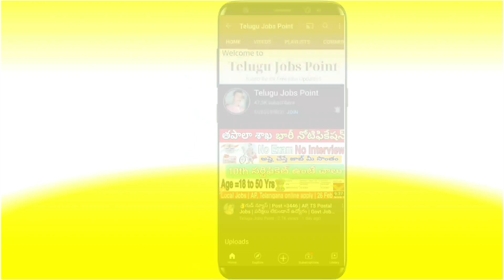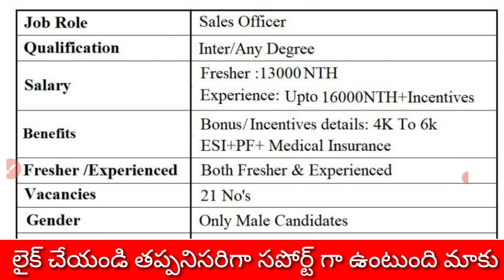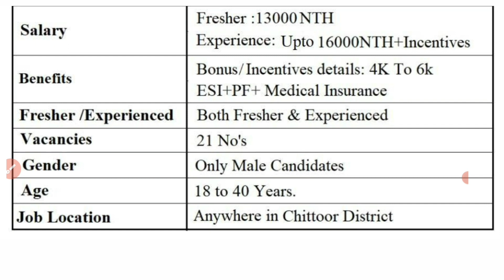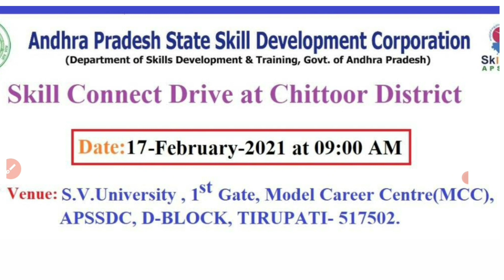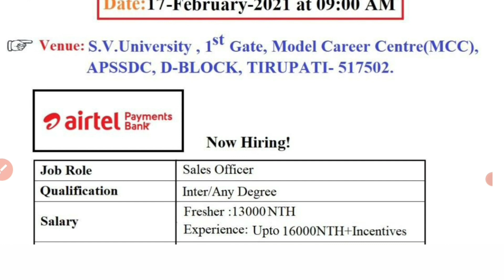Airtel Payment Bank Requirement 2021 | APSSDC Latest Jobs Notification 2021 | AP Latest Update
✅️Airtel Peyments Bank Age 18 to 40 Years

➡️Venue: S.V.University , 1st Gate, Model Career Centre(MCC), APSSDC, D-BLOCK, TIRUPATI- 517502.

➡️Job Location Anywhere in Chittoor District